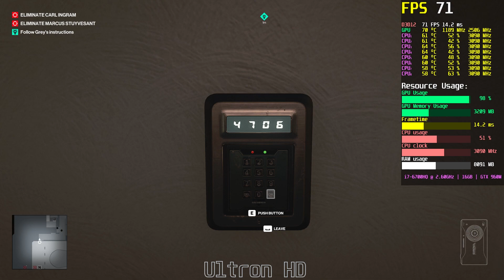Hitman 3 | GTX 960M | Best Settings | FPS Test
Hitman 3 Performance Test on GTX 960M

Specs:[Y700]
CPU: i7-6700HQ
GPU: GTX 960M 4GB GDDR5 (Stock)
RAM: 16GB DDR4